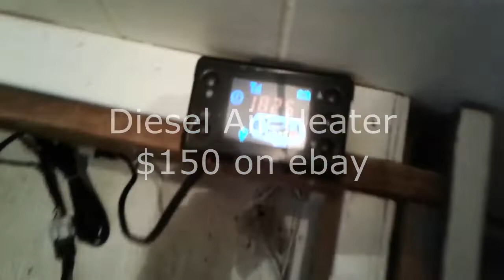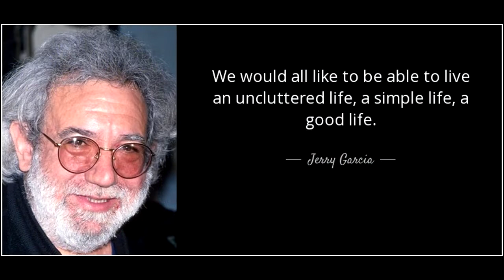Bus Life... How are we doing ?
Have some friends asking if we are ok and did we freeze or if we were eating . Well rest assured this is exactly how we want to live and its been an amazing joyous experience.